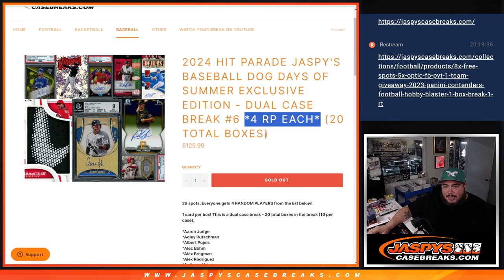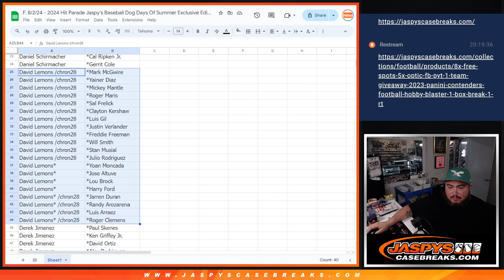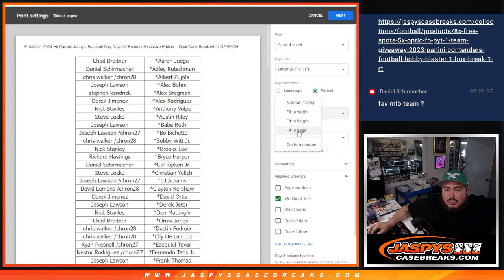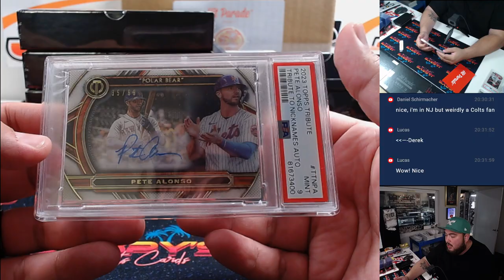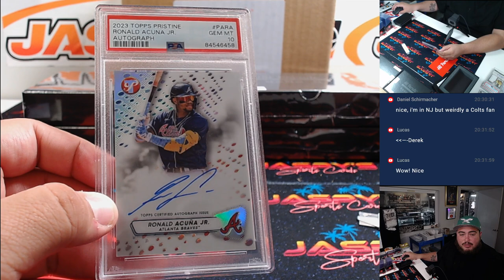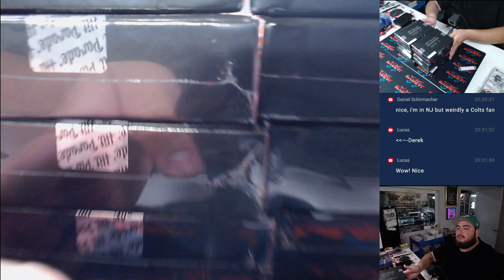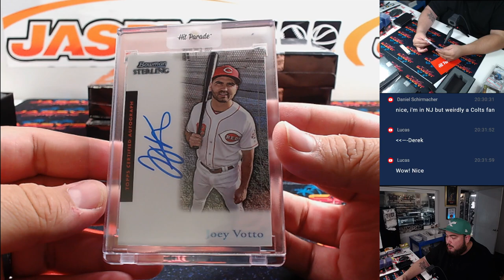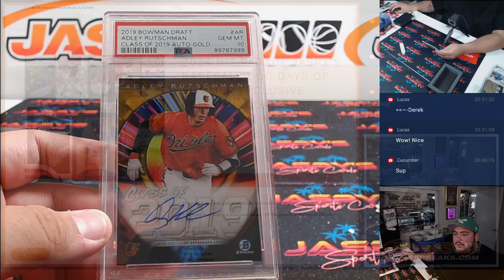F. 8/2/24 - 2024 Hit Parade Jaspy's Baseball Dog Days Of Summer Exclusive Dual Case #6 *4 RP EACH*